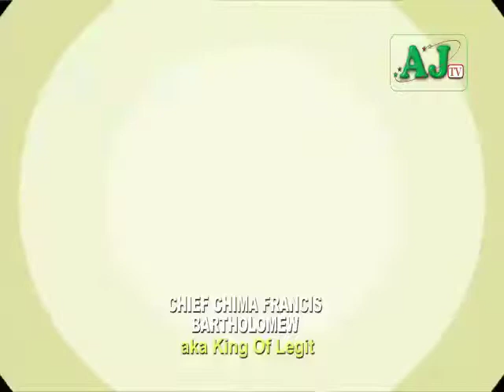Happy birthday to omo-barca1#ajegunletv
ajegunletv production